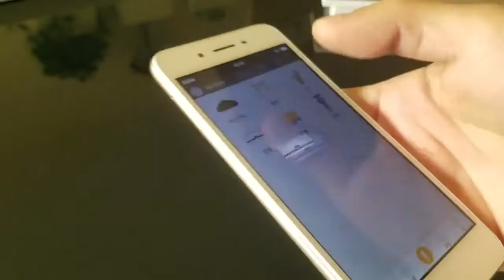智能家居系统手机遥控开关家电通用遥控主机万能遥控器语音控制